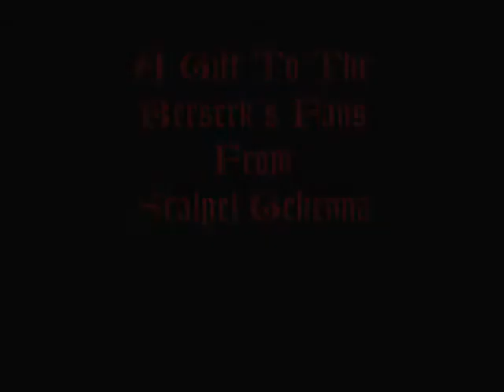[AMV] - Berserk - The Village Of Dwarves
il primo scontro tra gatsu e grifith...
purtroppo non è be sincronizzato perchè la canzone veniva caricata male dal programma...